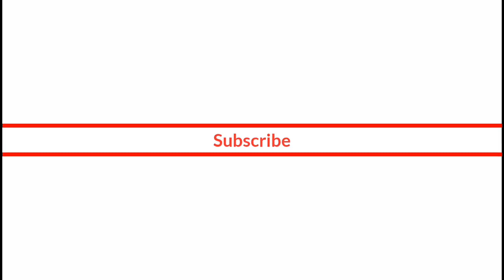Drawing Tiger Shroff | how to draw tiger shroff | tech ishu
Drawing tiger shroff | tech ishu

Hi dosto
I am ishu patel
App ka swagat hai apke apne
Channal tech ishu main
is channal me apko art sesambandhit
bagal ka bell icon jarur davaye
jisse hamari video ki notification pahuche sabse pahle

About this video -is video me
hum dekhege ki draw paper par
tiger shroff kaise banaye
app bhi video dekhkar try jarur kare

your quaries-

1- tiger shroff ka chitra

2- tiger shroff ka chitra kaise banaye

3- how to draw tiger

4- drawing tiger

5- how to draw tiger shroff

6- drawing tiger shroff

7- tiger shroff ka chitra kaise banaye

8- how to draw tiger shroff face

danyabaad